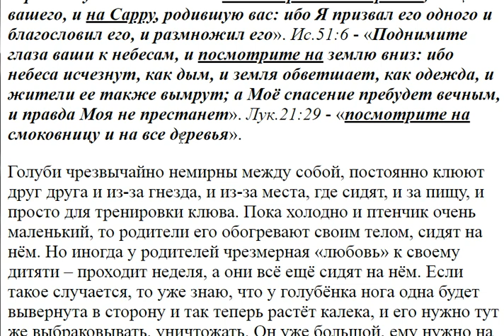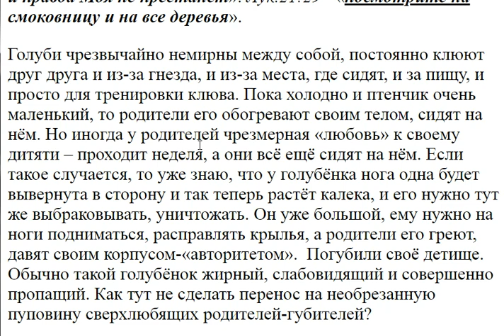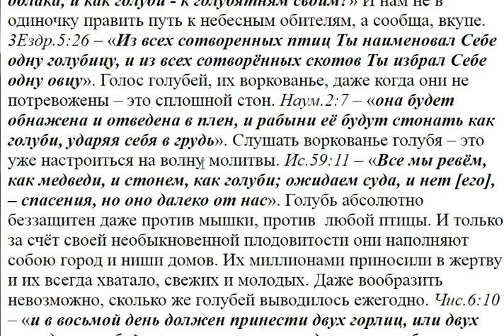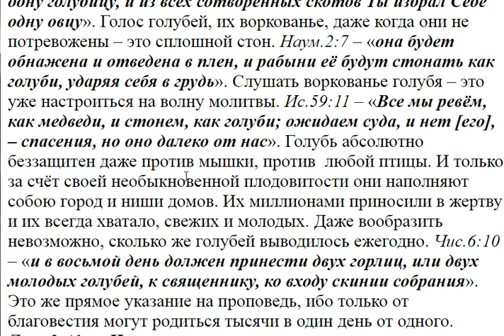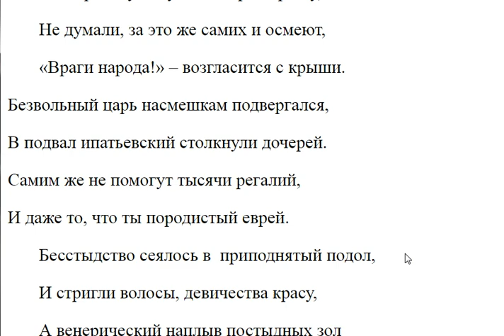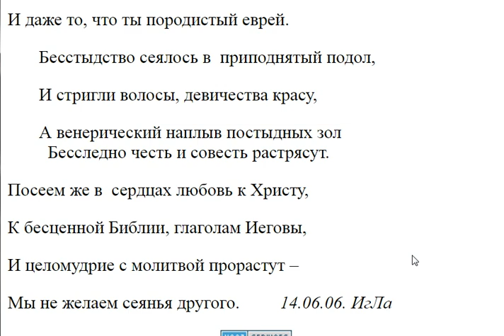3167. Что духовного даёт вам содержание голубей?